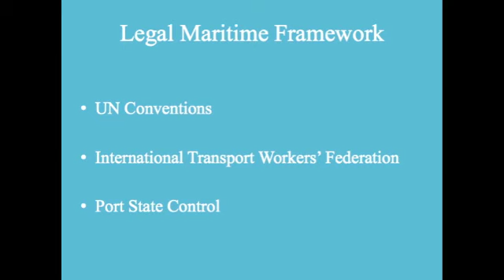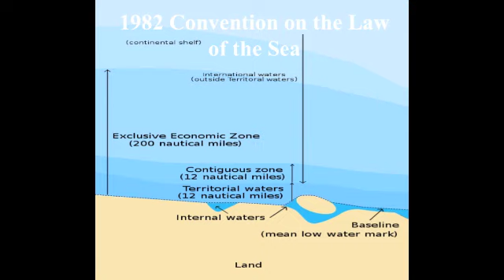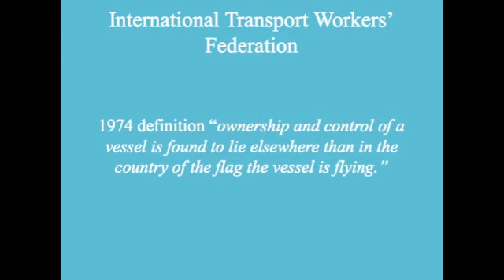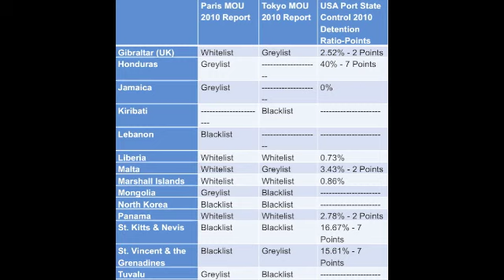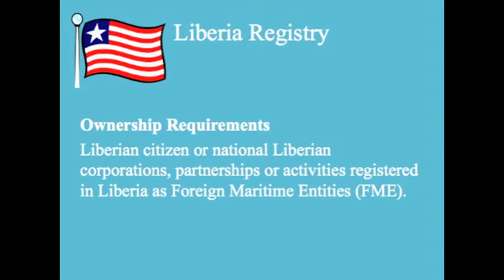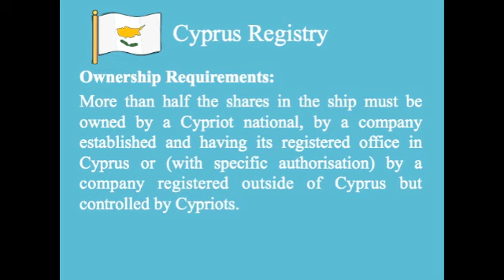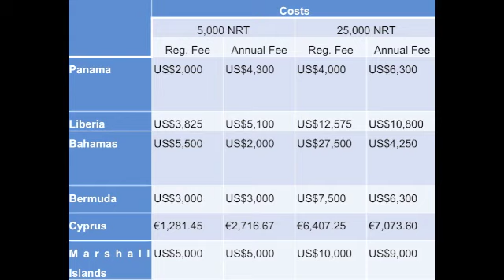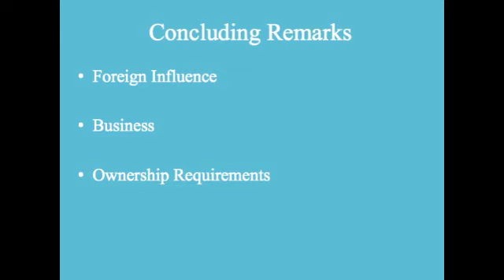The Seasteading Institute - Flagging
Sean Hickman, an economics student at Amsterdam University College, presents this video about ship flagging. In it he indicates that ship-based seasteads will have to fly the flag of an existing nation in order to be internationally recognized and protected from arbitrary interference by governments or foreign invasion from pirates.